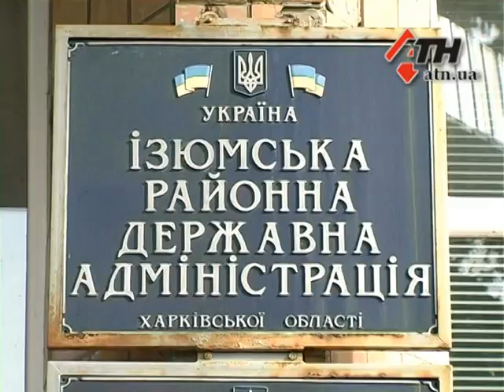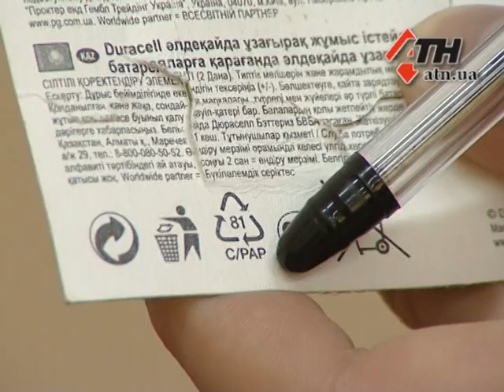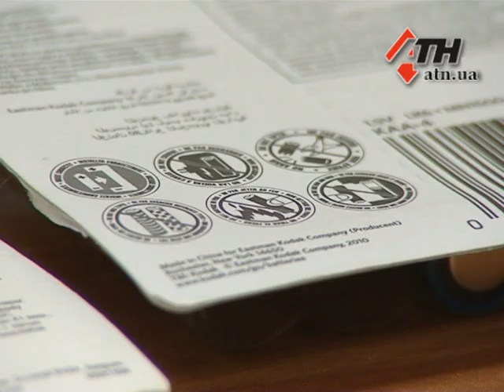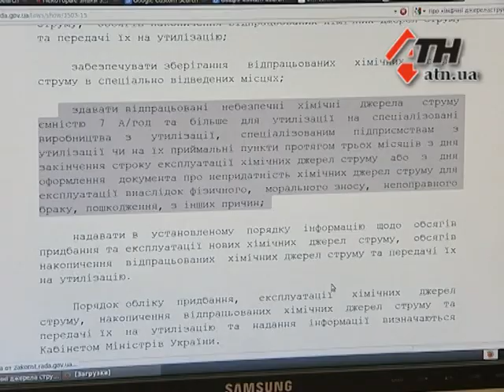Новости АТН - 2.04.13